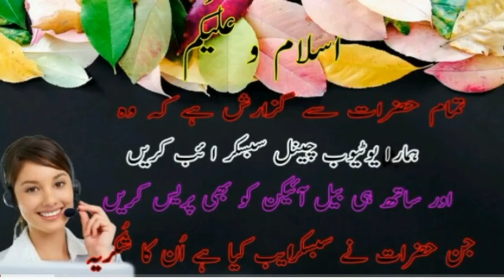Mufti saeed arshad al hussani shadi parogaram nat sahaba da nagma sonavan sawab aia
Mufti saeed arshad al hussani shadi parogaram👳🌷2022